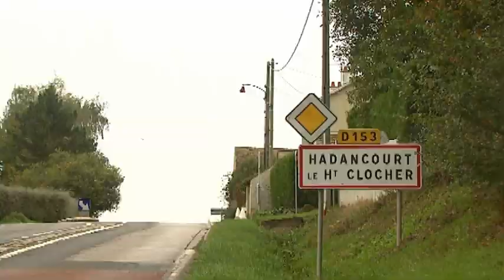drijfjacht op patrijs in frankrijk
Reportage: R. Debruyne | Best Hunting - Wim van Remortel